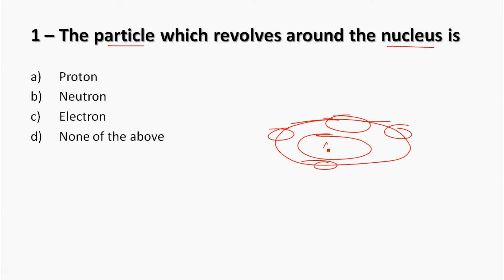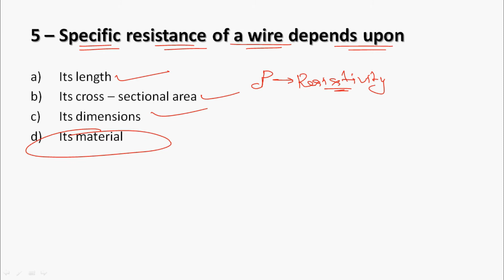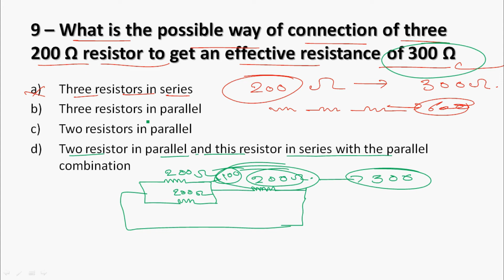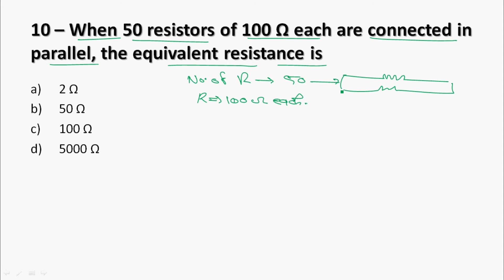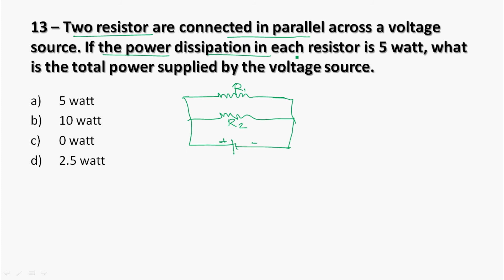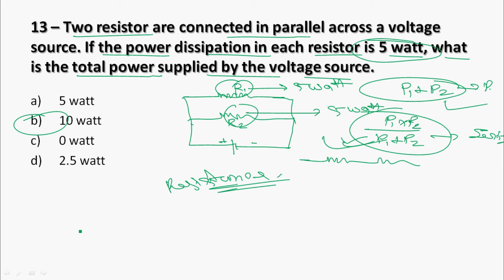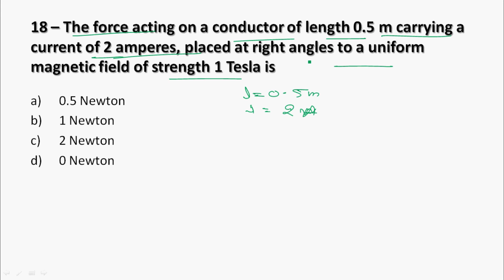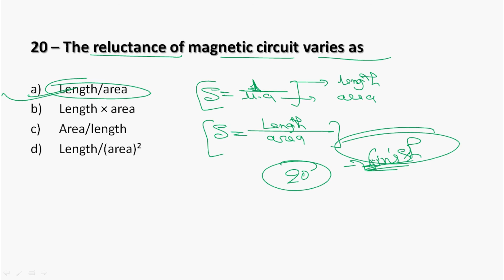Electrical Objective Class | Electrical objective questions with answers | Electrical MCQs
uppcl je objective

electrical mcq
power system mcq
beee mcq questions
transmission and distribution mcq
physics for electronics engineering mcq
electronic circuits 1 mcq
basic electrical mcq
basic electrical engineering mcq questions and answers
basic electrical and instrumentation engineering mcq
objective questions on electric charges and fields
electrical machines 1 mcq
electrical circuit and network mcq

Electrical Gopal